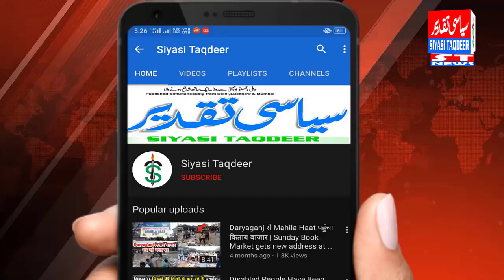पूर्व पार्षद महमूद ज़िया का सवाल चुने हुए नुमाइंदे दें जवाब